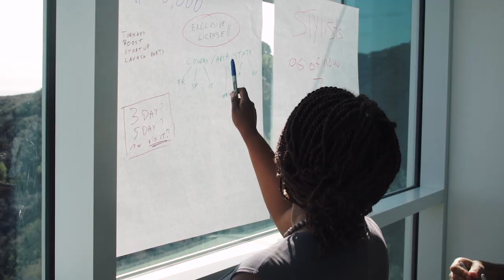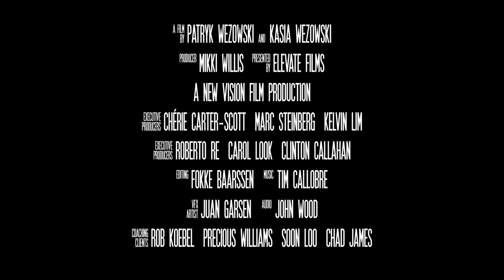LEAP - The Coaching Movie - OFFICIAL Trailer of the world's first documentary about coaching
A one year experiment seeks to discover whether coaching can help ordinary people achieve extraordinary things.

In one night of drinking, Rob lost everything. His Emmy award now sits on the shelf, a reminder of the career he once had, and the family who will no longer take his calls. Precious weighs 327 pounds, yet her dream is to create a lingerie company to inspire other curvy women to love their bodies. Soon Loo is a high flying executive who jets around the globe every month, yet behind the crisp suit he lacks fulfillment, and worries that his talents are being wasted. Chad is a 43 year old virgin who is still searching for love.

A moving story of courage and transformation which sets out to inspire one million people around the world to realize what is possible, and take their own Leap.